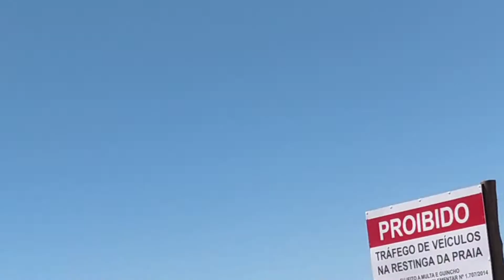Marataízes ES praia do centro 04/04/2022 segunda feira de praia limpa